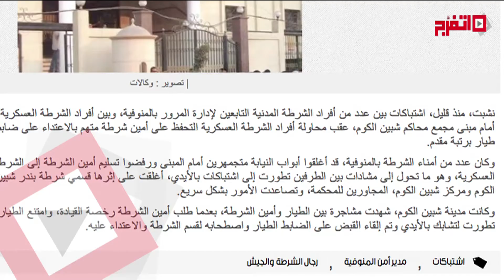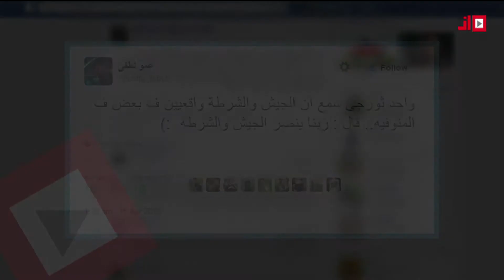تصدق...خناقة ميري في المنوفية !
بعد واقعة "الخناق" بين أقراد الشرطة وطيار ينتمي للقوات المسلحة، حاول "اتفرّج" أستقصاء رأي الشارع في الموضوع، خاصة مع تأكيد الكثيرين على عدم حدوث الواقعة من الأساس، بينما أكد البعض أن غياب الوعي سبب رئيسي لكل ما حدث.